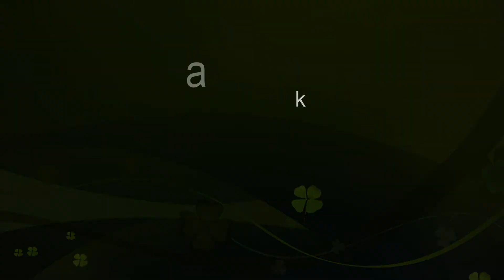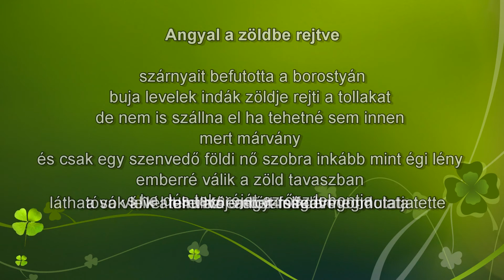Angyal a zöldbe rejtve HD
A verset és a videón látható fényképeket ez a temetői szobor ihlette,
 - most, hogy a borostyán ennyire benőtte angyalból, földi nővé "változott".
Szárnyait elrejti a zöld - majd ősszel visszakapja, ha elszáradva, megritkulnak,
megszínesedve lehullnak a levelek.
Mozart K.283 zongoraszonátájának II. Andante tétele hallható kíséretként.